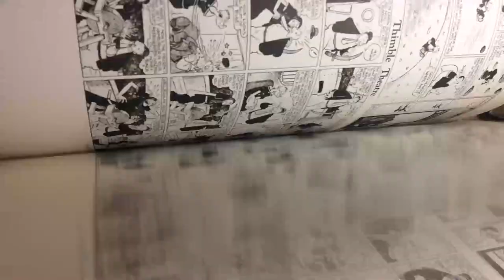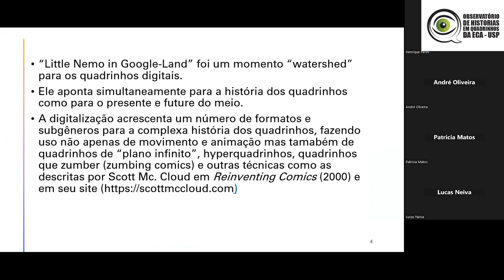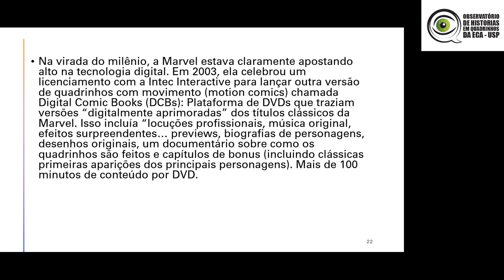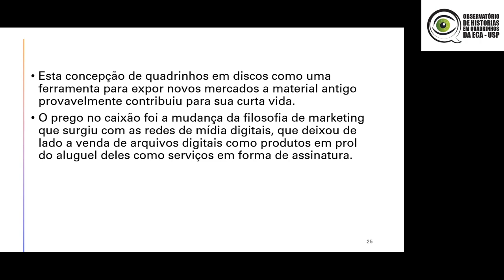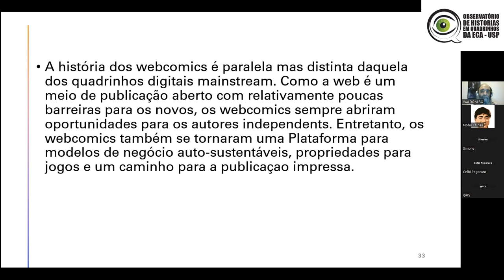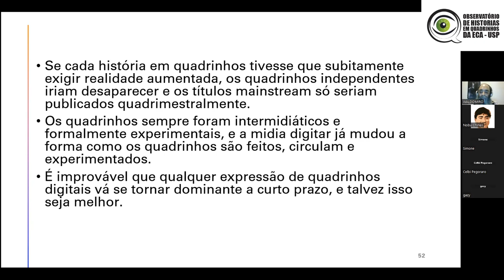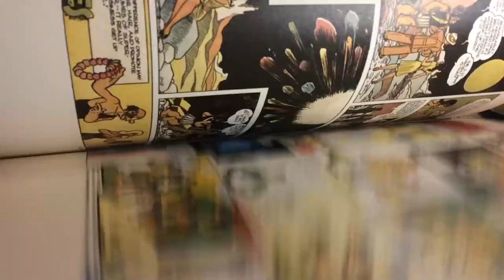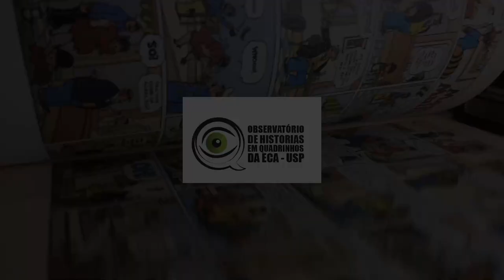29º Colóquio - Quadrinhos Digitais (continuação e discussão) - Prof. Dr. Waldomiro Vergueiro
Colóquio Científico Virtual do Observatório de Histórias em Quadrinhos da USP, realizado em 16 de dezembro de 2022, das 20 às 22 horas. Neste colóquio tivemos a seguinte programação:
1. Encerramento da discussão do capítulo "Digital comics”, de autoria de Darren Wershler, Kalervo Sinervo e Shannon Tien, do livro Comics studies: a guidebook, editado por Charles Hatfield e Bart Beaty. A discussão foi coordenada pelo prof. Dr. Waldomiro Vergueiro (USP).
2. Realização do nosso tradicional “Amigo Supersecreto”.